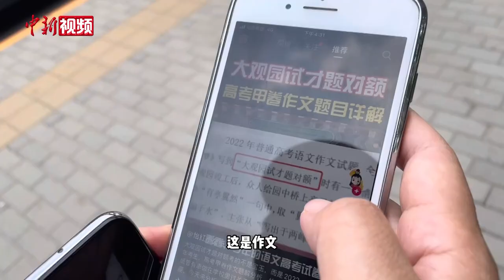高考考场外的家长众生相：提前备好板凳 边工作边等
提前备好板凳、边工作边陪考、紧盯校门想象孩子出现时的心情. 高考陪考对于考生家长们来说，是场拉力赛，考验耐力与心态。考场外的家长们都在干什么？让我们来听听他们怎么说？